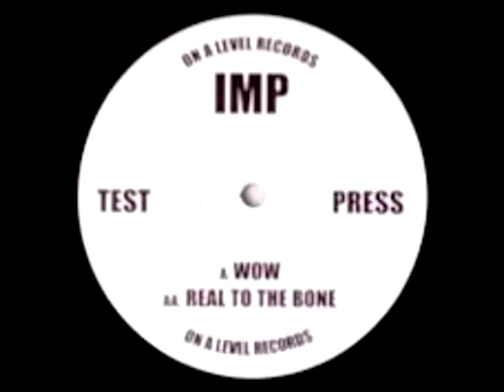IMP BATCH - WOW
GRIME